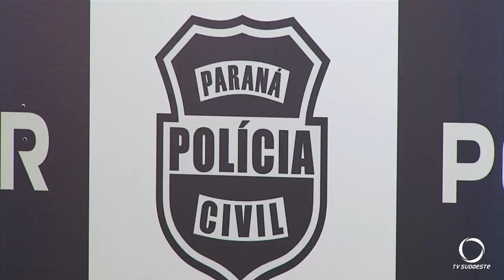Policia Civil de Coronel Vivida prendeu homem de 24 anos por descumprimento de medidas protetivas